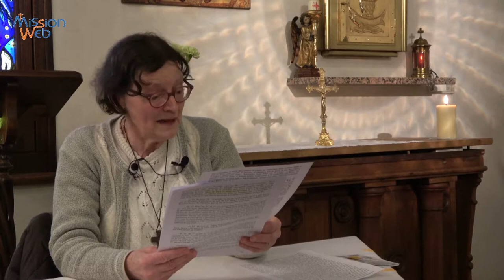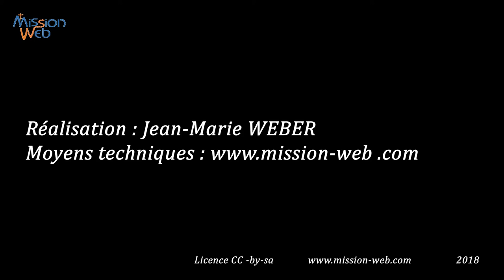Au pied de la Croix se tenait Marie, sa mère – Conf. Mme HARTER Marie-Marguerite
En parcourant les Évangiles, nous suivons la Vierge Marie dans son pèlerinage de Foi ; de l’Annonciation jusqu’au Golgotha.
Conférence donnée par Mme Marie-Marguerite HARTER (laïque membre de la Communauté des Béatitudes) à Boulay le 24/3/2018 dans le cadre de la « Journée du Pardon ».